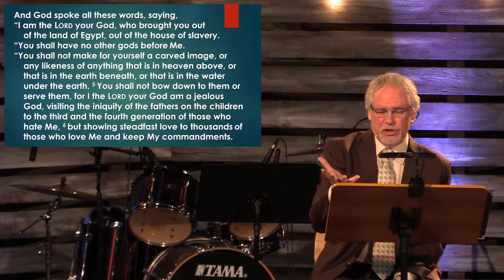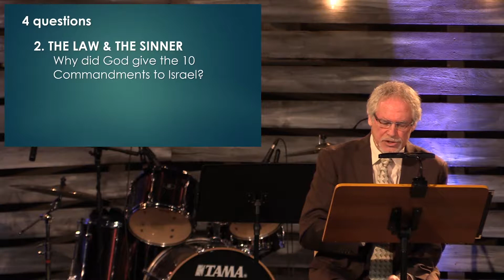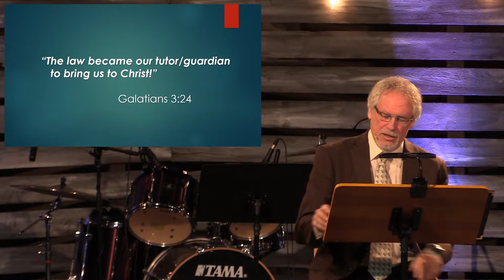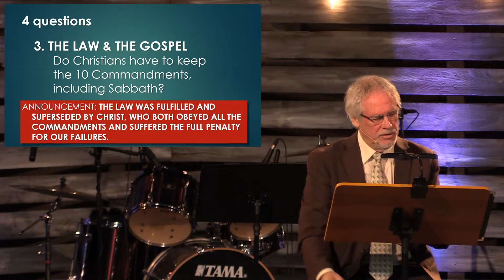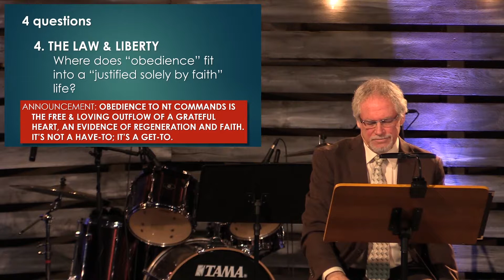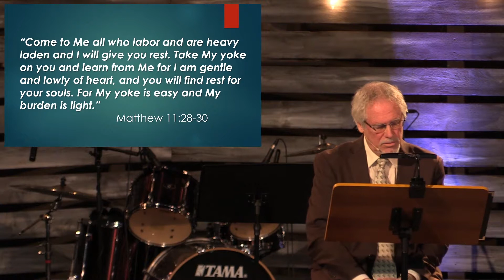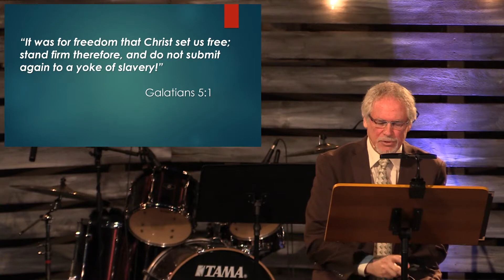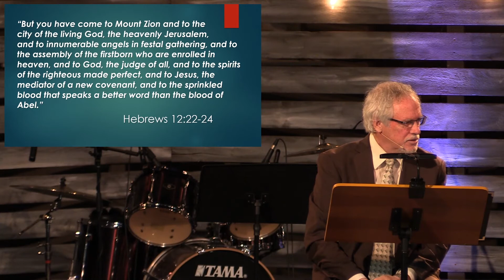Exodus 20:1-21 - Good News for Law Addicts